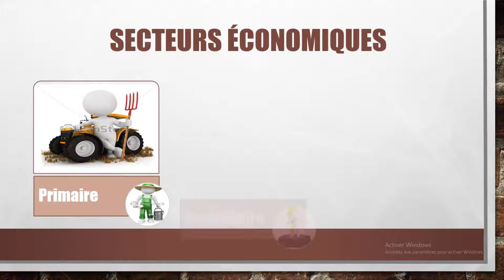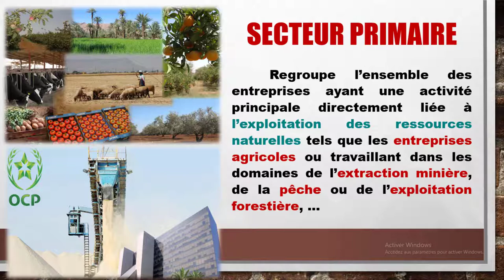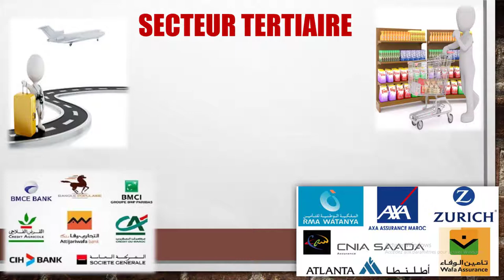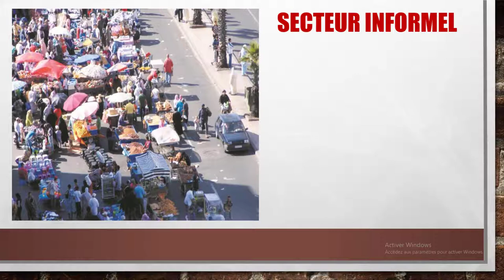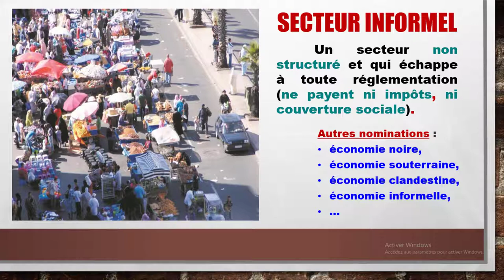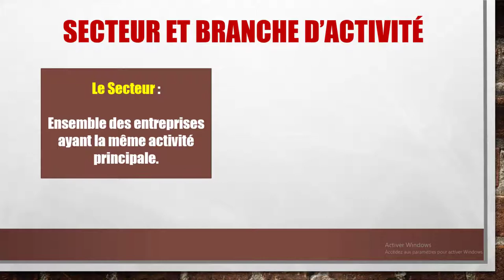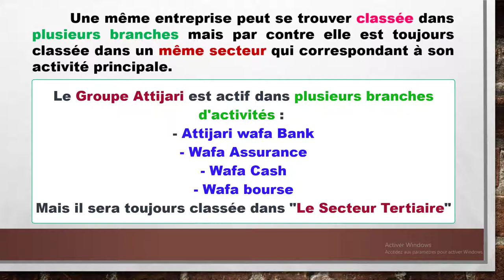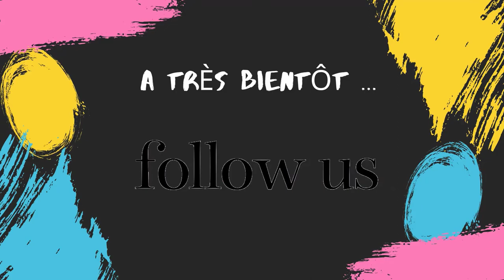📌EOAE 1ère Bac Sc Eco : L'entreprise et son Environnement (15) 👉 Classification Ese selon l'activité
🛡 Prenez connaissance des différents Secteurs Economiques 👇

📍 Secteur Primaire : Exploitation des ressources naturelles,
📍 Secteur Secondaire : Industrie toutes catégories confondues,
📍 Secteur Tertiaire : Prestation des services,
📍 Secteur Quaternaire : Domaine des NTIC,
📍 Secteur Informel : Secteur non réglementé.
📌Faites la différence aussi entre Secteur d'activité et Branche d'activité.

Bon visionnage 🧐
Soyez au RDV pour les séances prochaines,
A très bientôt 💚 🔊 Playlists disponible sur la chaîne :